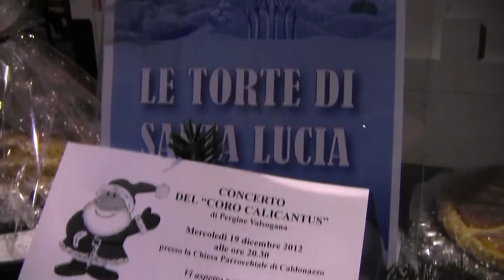2012-CALDONAZZO Santa Lucia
COMUNE DI CALDONAZZO e ASSOCIAZIONI LOCALI organizzano
la "FESTA DE SANTA LUZIA"